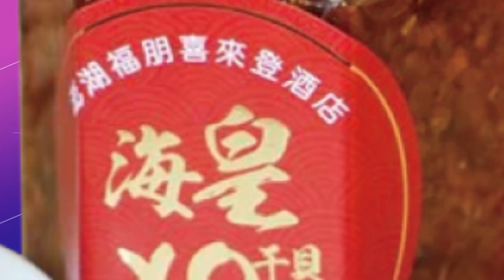【每日必看】台籲宏國勿落金援陷阱 陸:"一中原則"發展友好關係｜美計畫毀台"蔡政府當幫凶!?" 蔡正元罵:想摧毀台灣的一群人 20230316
00:00 美計畫毀台"蔡政府當幫凶!?" 蔡正元罵:想摧毀台灣的一群人
00:51 台籲宏國勿落金援陷阱 陸:"一中原則"發展友好關係
02:03 總統民調"綠往上藍往下" 吳子嘉預言:2024國民黨恐失敗
02:40 "落跑題"延燒2024? 侯漢廷:綠營狂打 引選民注意